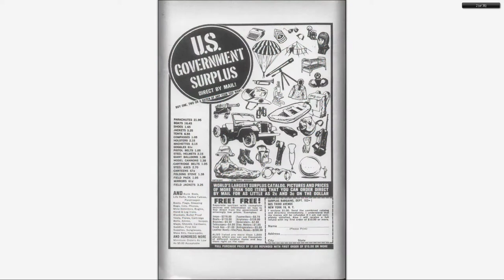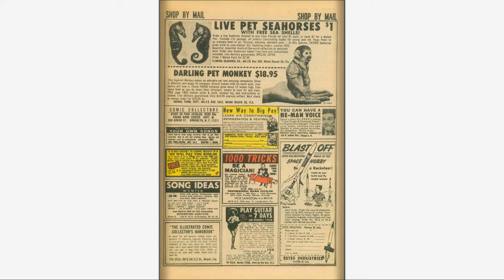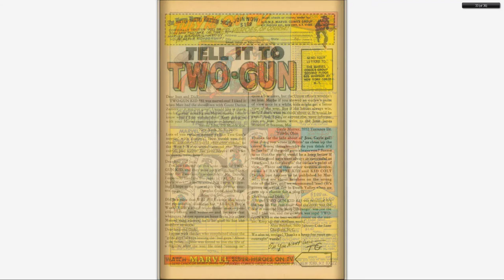196701 Two Gun Kid v1 085